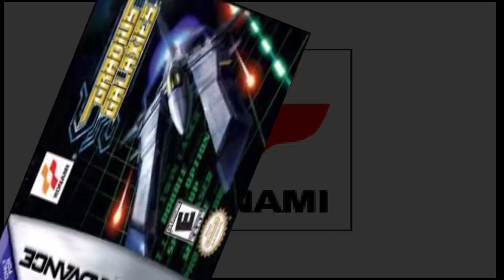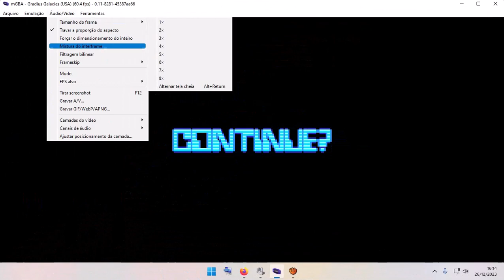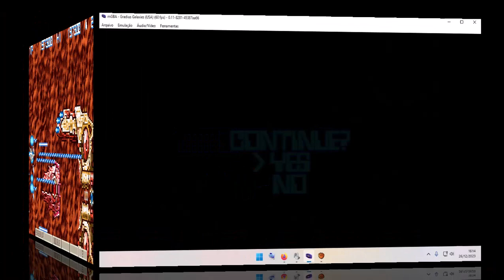Gradius Galaxies Game Boy Advance